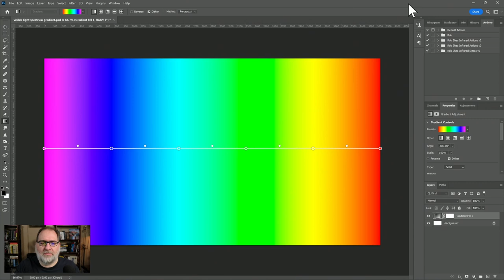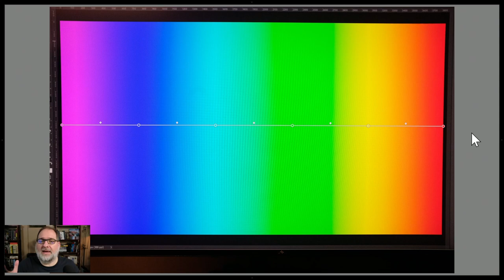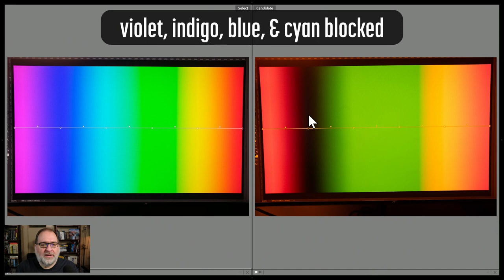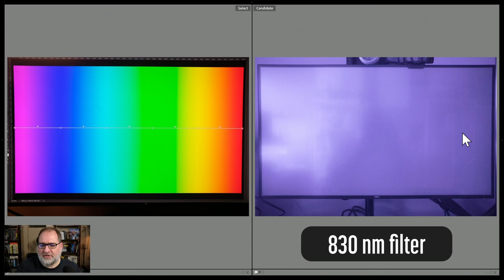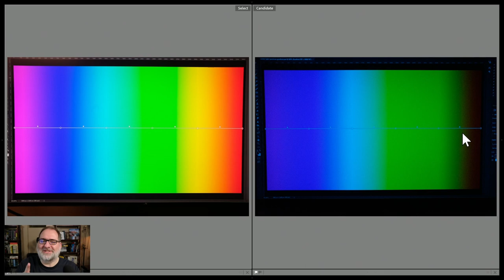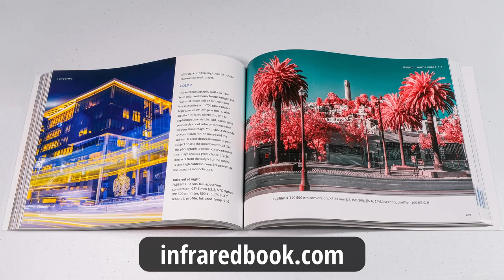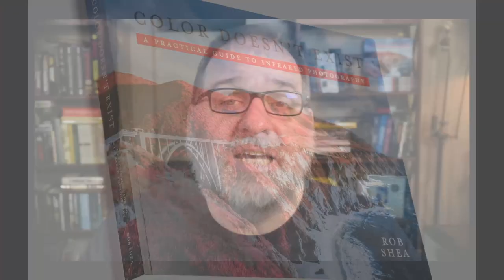Which infrared filter do I have?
How do you know what type of infrared filter you have if you have an unmarked filter or if you purchased a used converted camera? Use this guide to help you identify the type of IR filter you have.

0:00 intro
0:20 calibration image
1:38 550 nm
4:05 590 nm
5:07 720 nm
5:58 830 nm
7:05 IR Chrome
9:40 close